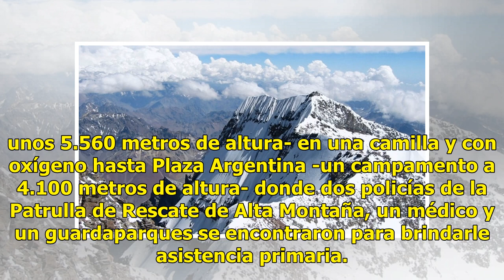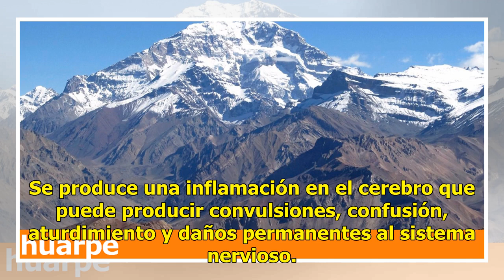Un chico de 13 años que subía el Aconcagua debió ser rescatado de urgencia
La cima del Aconcagua está a 6,962 metros (aconcagua.com.ar) Un chico de 13 años, oriundo de Estados Unidos, subía hacía la cumbre del cerro Aconcagua -de 6.962 metros- el lunes por la tarde cuando sufrió una descompensación a 5 mil metros de altura y debió ser rescatado. El adolescente iba acompaña...